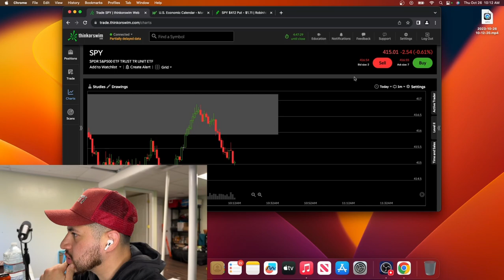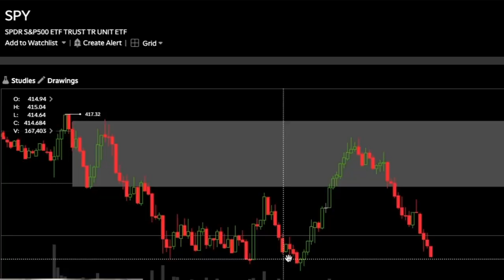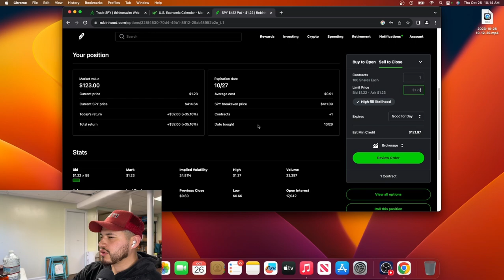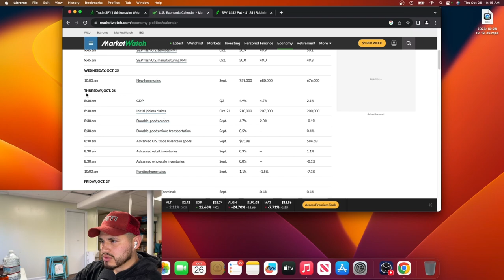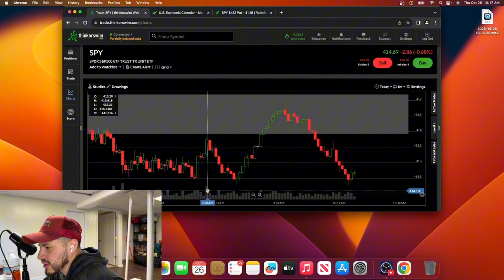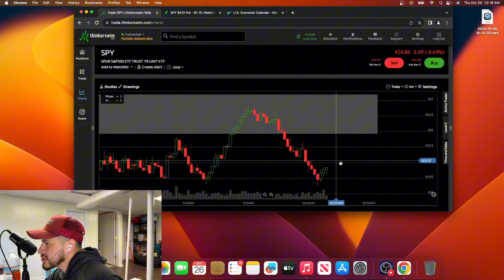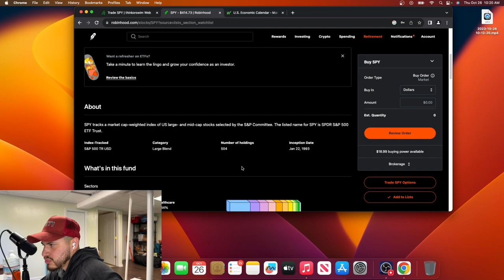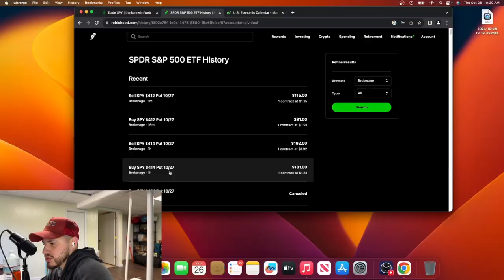Day Trading Is A SCAM?! Watch This